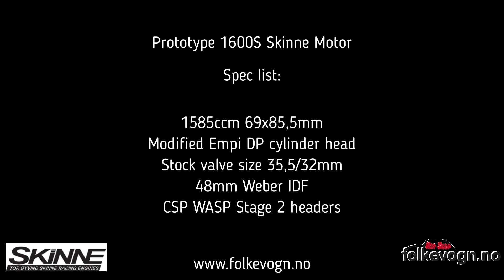Prototype 1600S Skinne Motor dynopull 169,5 HK!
Prototypen på vårt 1600S Skinne Motor Kit i bremsebenken og dette lover godt!
Ekstra gøy er det at alle delene er plukket direkte fra vårt lager og nøye sydd sammen av Tor Øyvind Skinne.  Etter to dager kjøring i dyno er vi strålende fornøyd med resultatet. Fasiten viser at møysommelig dysing av 48mm Weber, 40mm trakter og CSP WASP Stage 2 eksos funger utmerket på denne råtassen av en 1600-motor.

The prototype for our 1600S Skinne Motor kit on the dyno, this is very promising!
Alle the parts used are available in our shop, carefully chosen and assembled by Tor Øyvind Skinne. After two days testing carburetor setup, exhaust system etc. we are very happy with the result. Carefully tuned 48mm Webers, 40 mm velocity stacks and CSP Wasp Stage 2 exhaust works great for this hot little 1600 Type 1 engine!